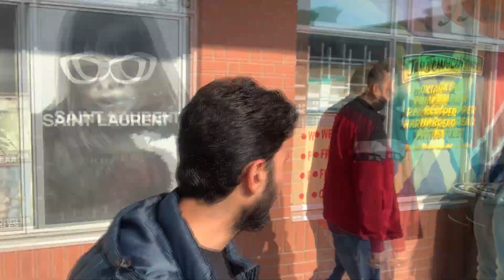Diwali Shopping in Brampton || Fun filled Day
My educational channel :  @Kamboj IELTS Point